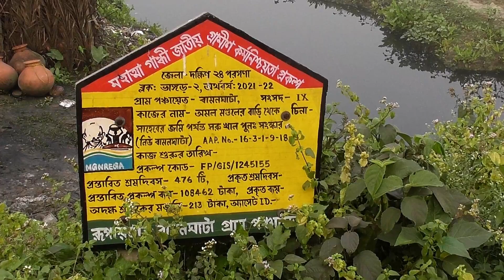VILLAGE TOUR NEAR KOLKATA CITY শহর থেকে গ্রামে খেজুরের গুড়ের খোজে by Extremely Kolkata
Dear viewers,
This is my video about village tour near Kolkata city. I am sharing this video with you to deliver some experience for my viewers.

Thanks
With regards
Extremely Kolkata